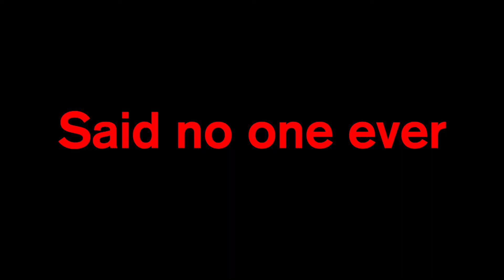7 High Schoolers Decide Who Wins $1000 Funny Edit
if you dont understand this, watch this video: 7 High Schoolers Decide Who Wins $1000

It would mean a lot if you checked them out!

🟢 My FIVERR: Not ready, in the verification process.

A little bit about me:
▪️ Age: 13
▪️ Favorite color: Blue (it's constantly changing though)
▪️ Hobbies: Video Editing, Photography/Videography, Sports

DO YOU WANT A VIDEO EDITOR?
If so, I might be able to help you out! I have been editing on Final Cut Pro X for a LONG time. I know how to make a video your audience will love! So, if you choose me, you can stop watching everyone else's great videos, and start making your own. Also, I will link my FIVERR below, (if you didn't see it up above) if you want to check it out.
🟢 FIVERR: Not ready, in the verification process.

🔵 Discord: Jed Edits on YT#8874